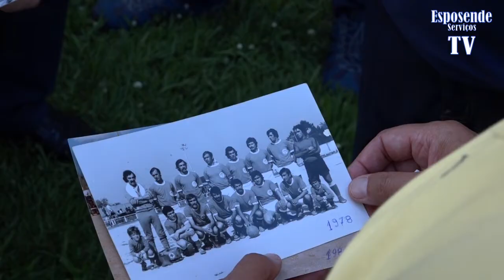Reportagem do Jantar final época dos veteranos CF Fão